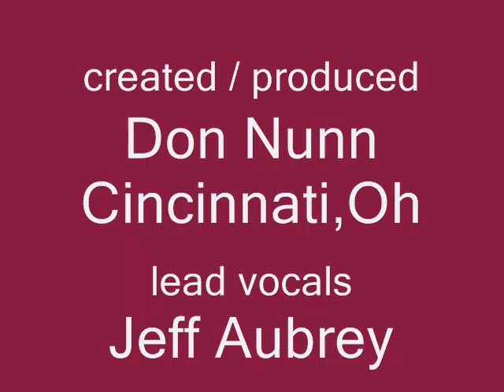Delirious - beer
Delirious performing Psychosticks hit beer